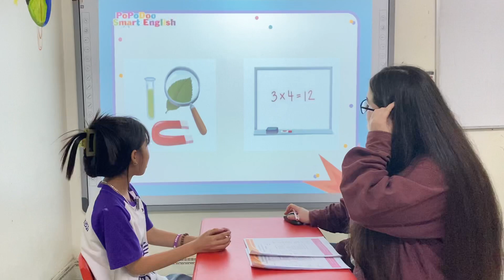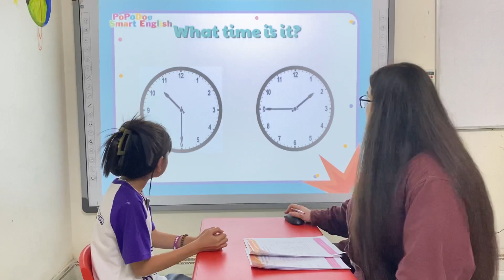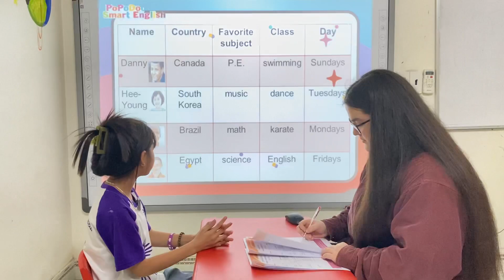Vido10_Becky_EU2 final